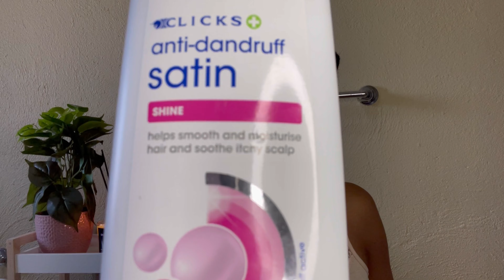Simple Wash Day Routine for Natural Hair | Type 4C Hair | South African YouTuber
Hey guys!

Here is my hair waah day routine. I hope you enjoy it